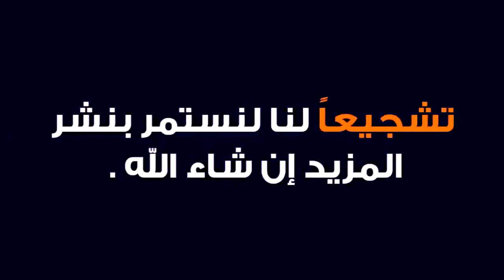Burak ozcivit revealed the secret of his license plate numbers.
The image of the car of Turkish star Burak ozcivit, especially when checking the license plate of the car, especially three characters KAR relative to the son of the two stars Borak Ozjivet and Fehriya Evjan Karan, sparked a stir, immediately after it was posted recently via its Instagram account.